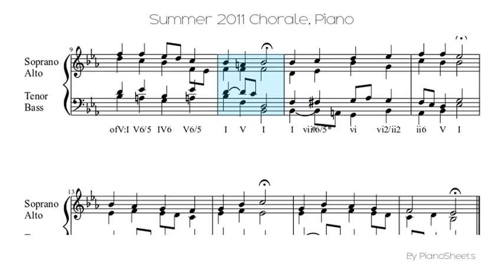Summer 2011 Chorale [Piano Solo]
Piano Solo Sheet: Summer 2011 Chorale